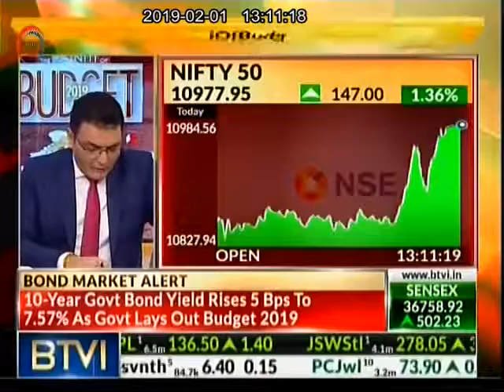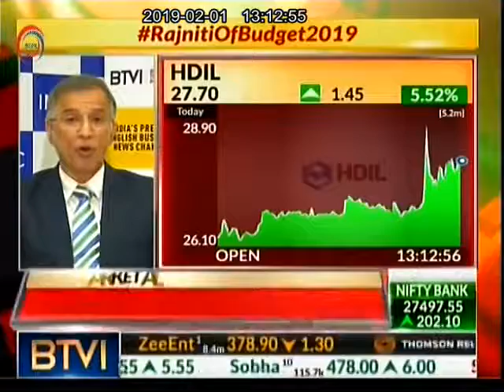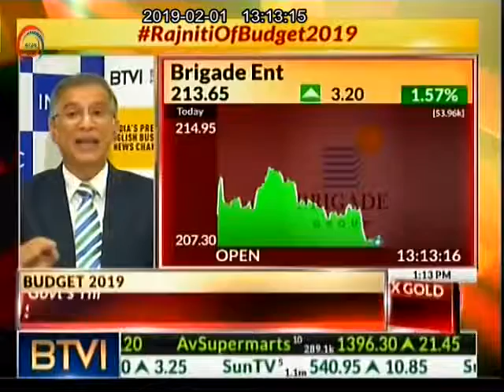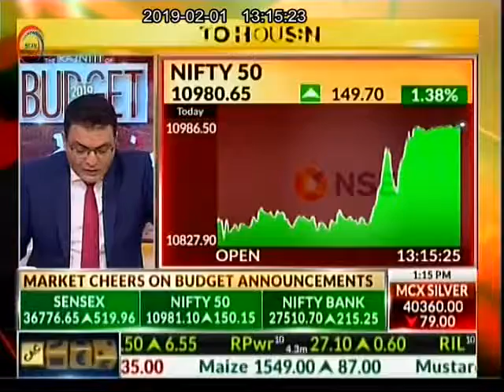BTVI - Mr. Niranjan Hiranandani , President , NAREDCO ( Post Budget Views )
Mr. Niranjan Hiranandani , President , NAREDCO in conversation with BTVI on Budget 2019.